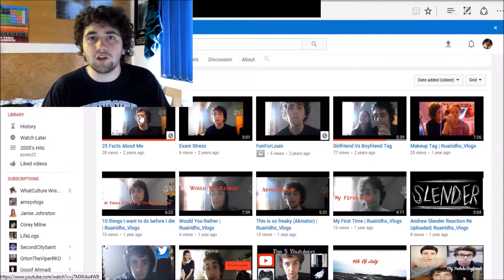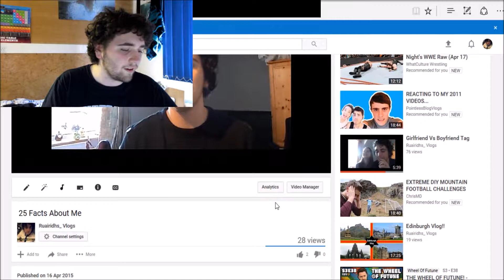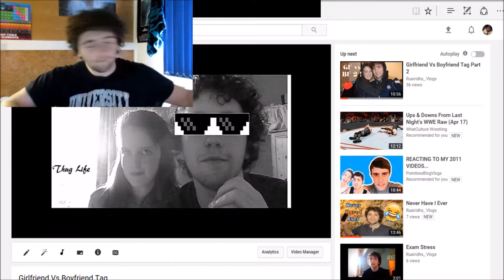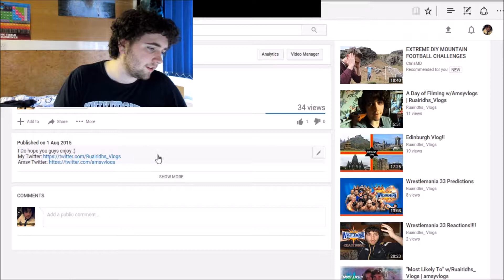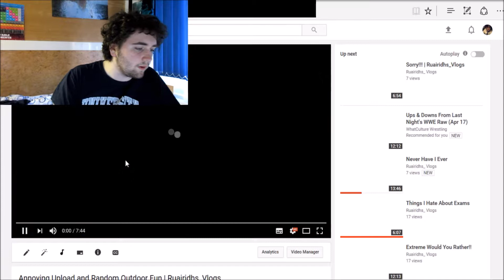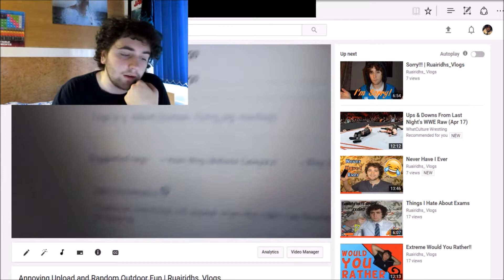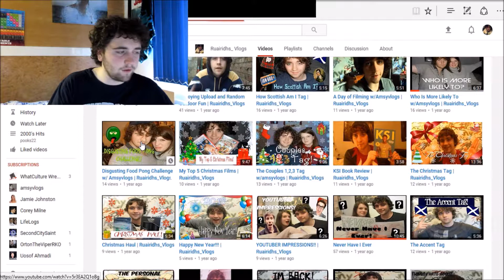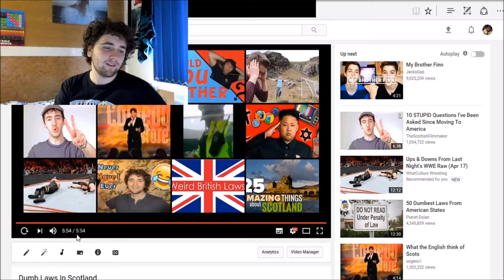Reacting To My Old Videos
It's been 2 years since I started this YouTube Channel and I've really enjoyed it so far. Here's a wee vid showing you all some of my old videos :) .